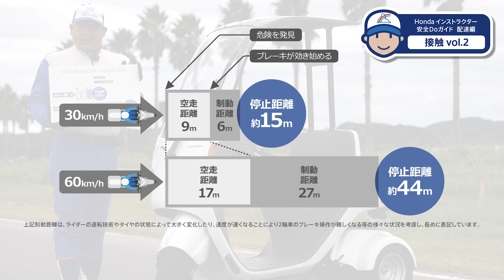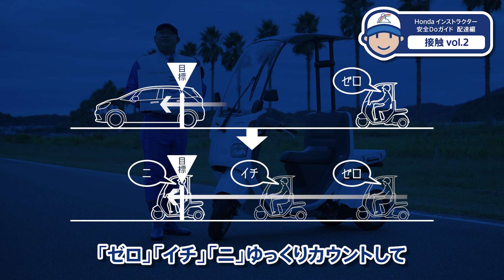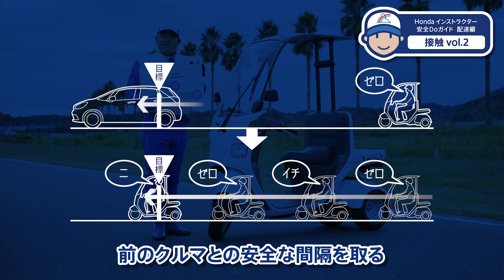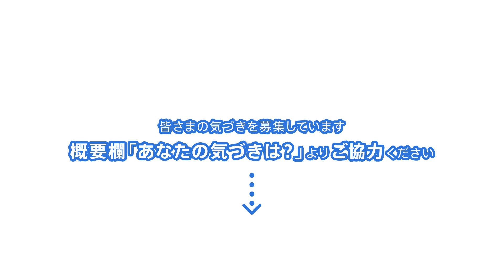Hondaインストラクター安全Doガイド配達編~接触 Vol.2【Safety Japan Action】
デリバリー需要が高まると同時にバイクによる配達中の事故も増加気味
なぜ事故が起こるのか？起こさない為にはどうすればいいのか？みなさんと紐解いて参ります